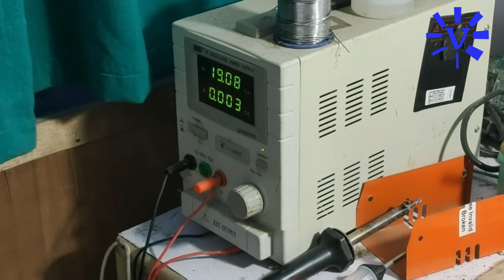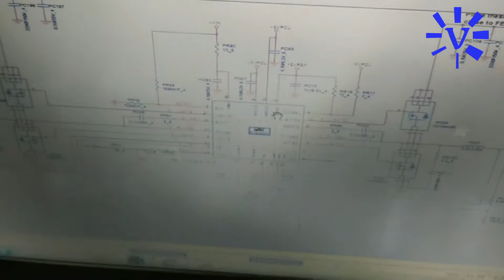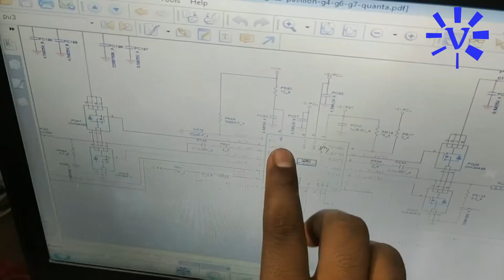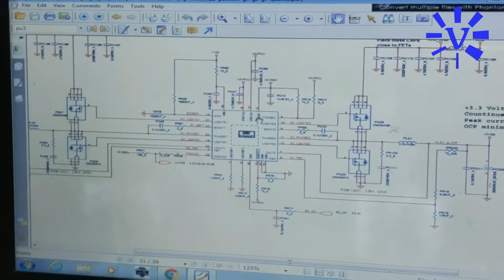No Display Laptop , 3v.5v missing , 19 Resistance supply problem , 3v.5v ic not working HP g4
valley it computer ( Chip Level Laptop Repairing center)(CCTV Camera )
Parikshit Jaiswal
chakia Chandauli
Purvi Bazar In Front Off Maa Durga Mandir chakia Chandauli 232103